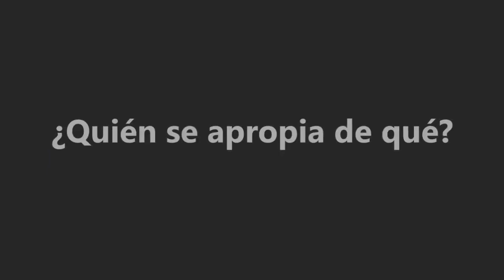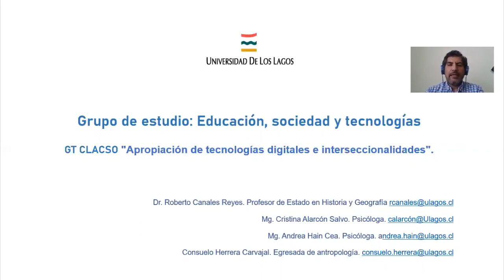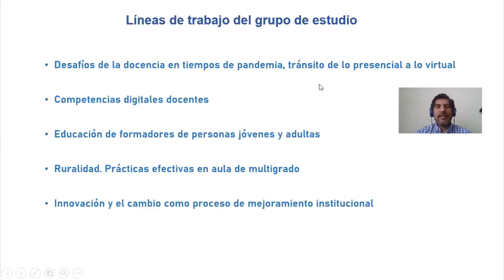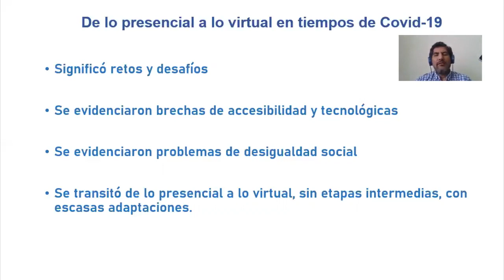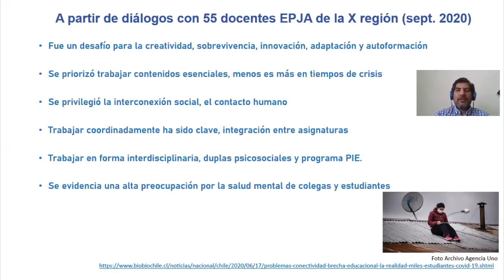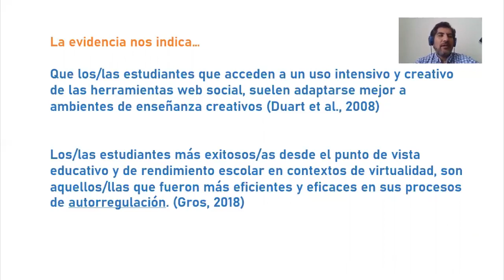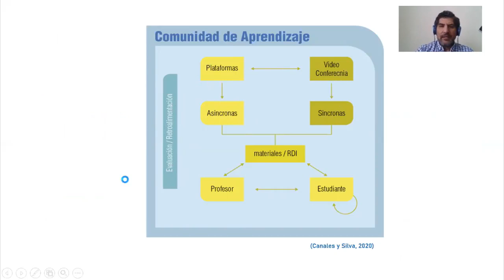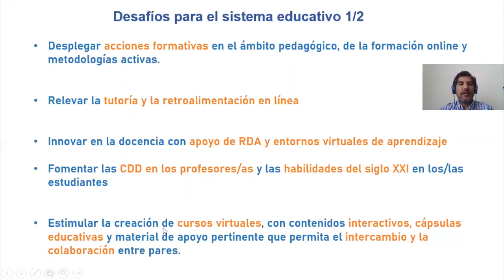Educación, tecnología y sociedad: Grupo de investigación de la Universidad de Los Lagos - Chile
Panel 3: “Desafíos frente a la desigualdad en el acceso a las tecnologías digitales”' . Título y Autores/as de la presentación: Educación, tecnología y sociedad: Grupo de investigación de la Universidad de Los Lagos - Chile. 𝐑𝐨𝐛𝐞𝐫𝐭𝐨 𝐂𝐚𝐧𝐚𝐥𝐞𝐬 𝐑𝐞𝐲𝐞𝐬. 𝐂𝐫𝐢𝐬𝐭𝐢𝐧𝐚 𝐀𝐥𝐚𝐫𝐜ó𝐧, 𝐀𝐧𝐝𝐫𝐞𝐚 𝐇𝐚𝐢𝐧 𝐂𝐞𝐚, 𝐂𝐨𝐧𝐬𝐮𝐞𝐥𝐨 𝐇𝐞𝐫𝐫𝐞𝐫𝐚 𝐂𝐚𝐫𝐯𝐚𝐣𝐚𝐥 (Chile).